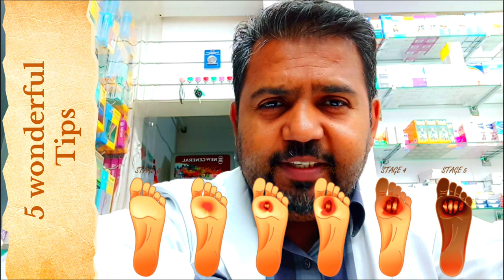How can I prevent Diabetic 👣 foot Ulcer 🦶 | मधुमेह संबंधी पैर का अल्सर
How Can I Prevent Diabetic Foot Ulcers?
Diabetic foot ulcers are the most common reason for hospital stays among people with diabetes.

What’s the reason? “People with diabetes, not only do they not heal [as well as] non-diabetics, but in addition to that, they develop a disease called diabetic neuropathy, where they lose feeling in their feet,

Tip #1: Check Your Feet Daily
Touch and inspect the skin on your feet and lower legs each day to watch for any scrapes, bruises or swelling.

On the other hand, remove or rearrange household items that could cause you to trip or fall. Similarly, if you do frequently bump into furniture with the same part of the body, protect that part of the skin with a wrap or brace.

Tip #2: Don’t Walk Around Barefoot

This is especially important for people who have diabetic neuropathy, which is nerve damage in the body that develops from high blood sugar levels caused by diabetes. “I’ve had patients step on needles and hard objects, [or have] metals impregnated into their foot, and they’ll never know

Tip #3: Wear Shoes That Fit Properly
"Don't just go out and buy random shoes," she warns. Wearing shoes that are ill-fitting or put a lot of pressure on your foot may result in a pressure ulcer. If you don't know your correct shoe size, have a professional assist you.

You should also steer clear of shoes with pointed or open toes, such as high heels, flip-flops or sandals. Also, wear shoes made of breathable fabrics, like canvas, leather or suede

Tip #4: Get the Right Nutrients
Eating a well-balanced diet, high in lean protein, fiber and legumes, and low in saturated fats, can be very beneficial for diabetic patients. Many minerals and vitamins, for instance, zinc, iron, copper and protein, are necessary for the body to grow tissue. “If you’re deficient in those products, you can imagine that healing is going to be a lot slower,” she explains.

Tip #5: Suspicious? See Your Doctor
If you are experiencing abnormal symptoms that are causing any concern, Dr. Masturzo says to call your doctor immediately or go to the emergency department. Warning signs may include:

Fever
Pus coming out of a wound
Redness or heat in the foot
Severe pain